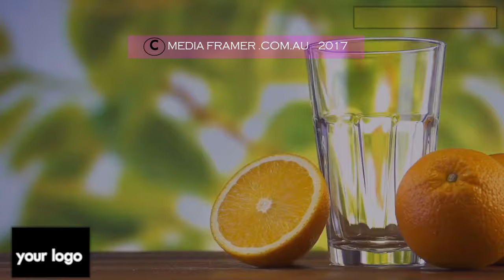ORANGE VIDEO 01 C